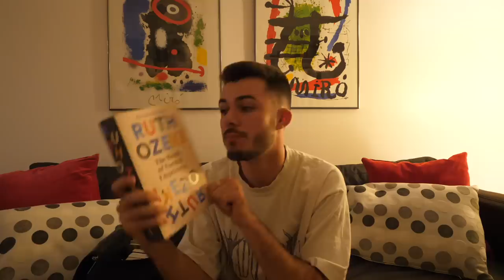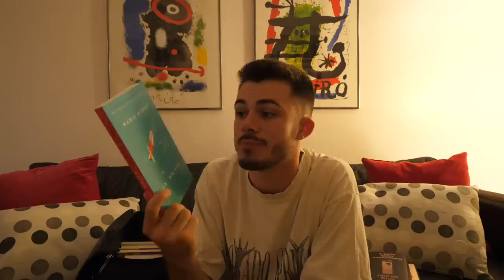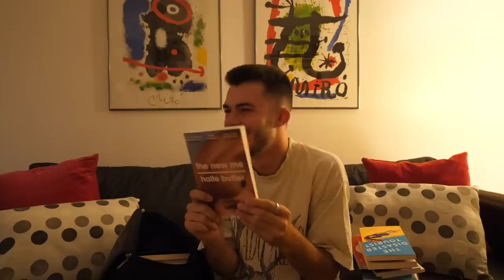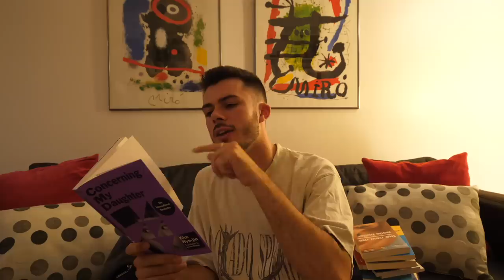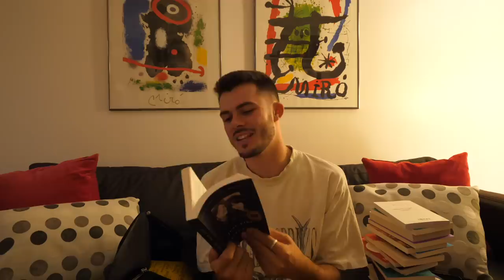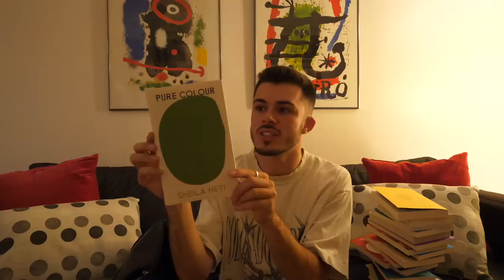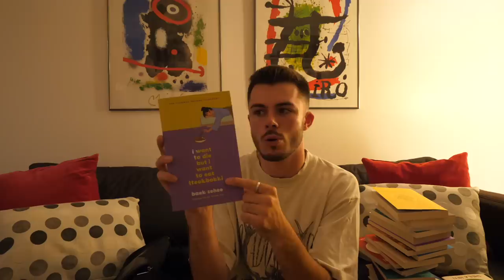books i want to read in july (20+ book haul)